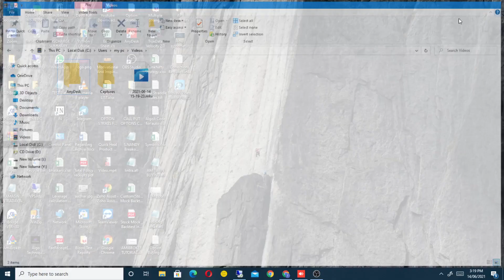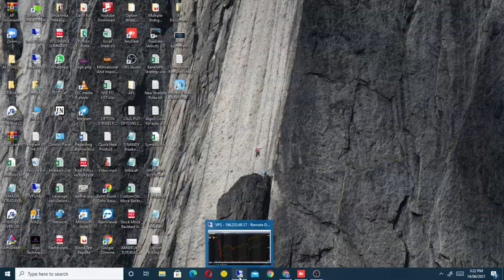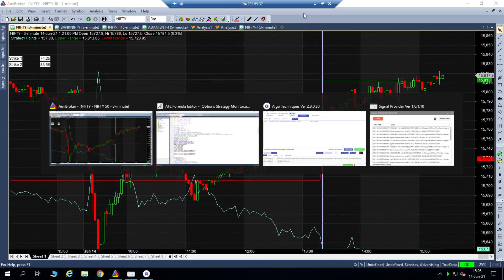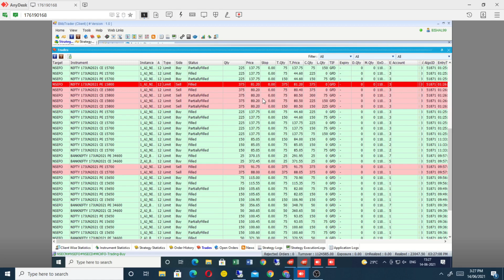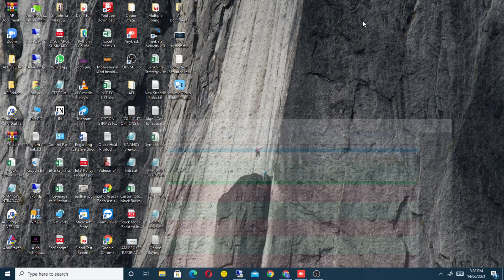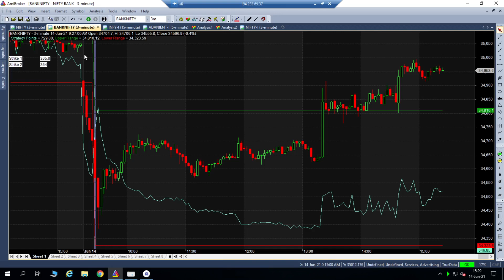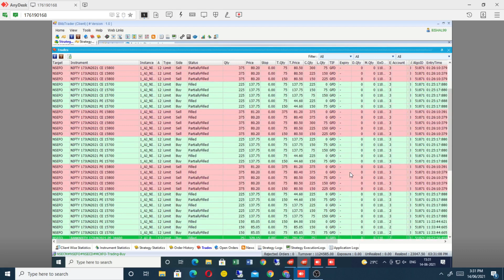How i made 1.5% return in intraday through Intraday Short Straddle Algo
Live trade example of trades taken through Intraday Short Straddle Algo.